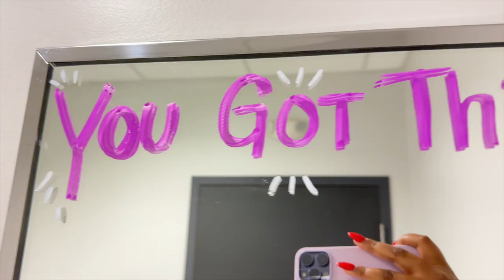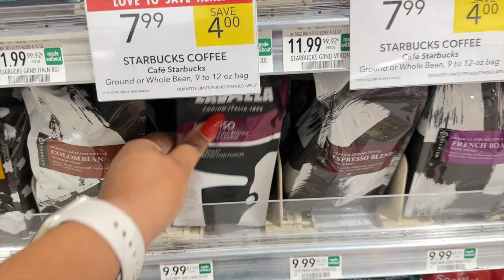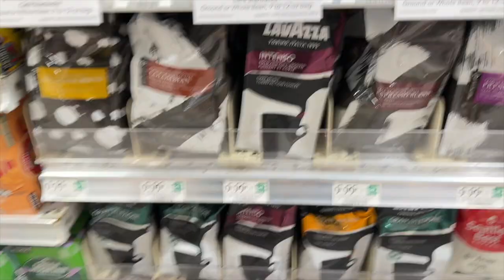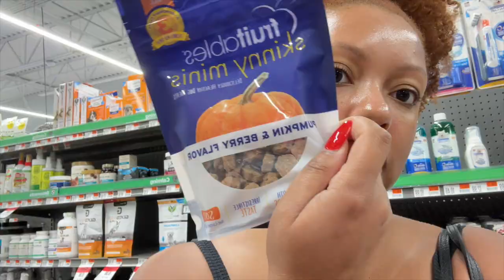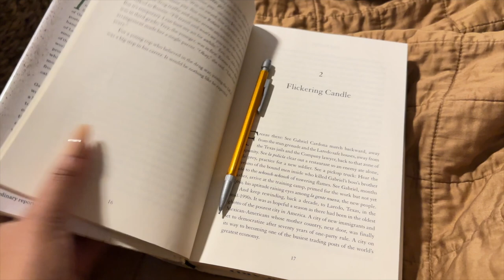DAY IN MY LIFE | early workout, deep cleansing facial, nail appointment, and Albany Park 💚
Hey babes :) I love a good self care maintenance day! I went and got the BEST deep cleansing facial EVER, got an acrylic fill in and pedicure at the nail shop, and started the day with a early morning workout (definitely not as relaxing, but a form of self care in itself lol)! I didn't get a good video of Chai's haircut but he was so cute 🥹

Coffee maker
Cuisinart Programmable Glass Carafe Coffeemaker

Albany Park Kova Sofa + Ottoman Olive Velvet / code TAYLOR10
Albany Park Park Armchair Distressed Vegan Leather / code TAYLOR10

FAB Face Cleanser
FAB Oil Control Moisturizer